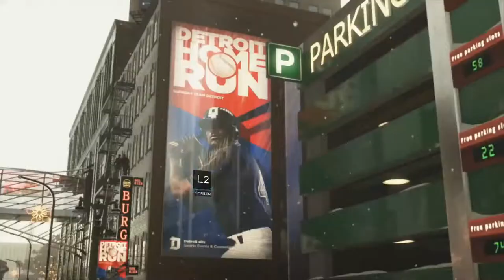Freedom March - Detroit Become Human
Let's Play Detroit Become Human - Freedom March chapter video by the 6HourGods. Markus and company infiltrate Detroit's downtown core, converting as many androids as possible. Once their numbers are high enough, Markus blocks the street. This allows androids from Jericho to spill out of the sewers and join the freedom march. Eventually, the police intervene and Markus must decide whether to take a violent or peaceful approach.

We shall see you in the next Detroit Become Human episode.